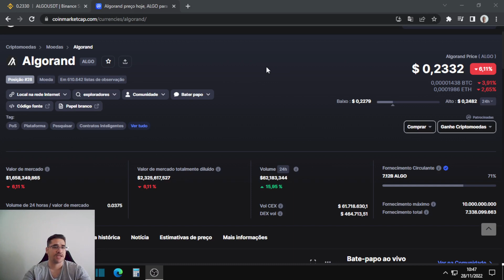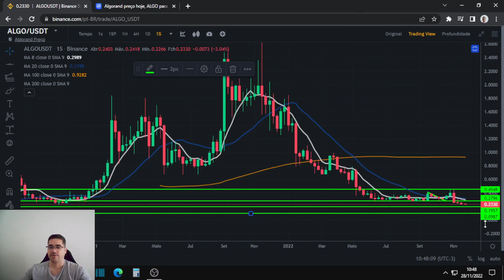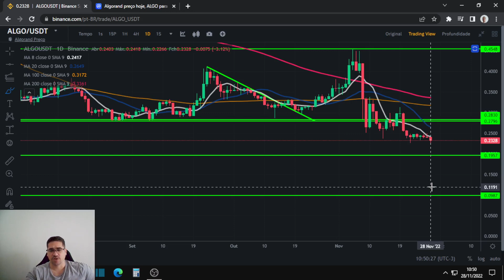Algorand ALGO pode cair muito e chegar ao 0,11 centavos de dólar, será que isso vai acontecer?